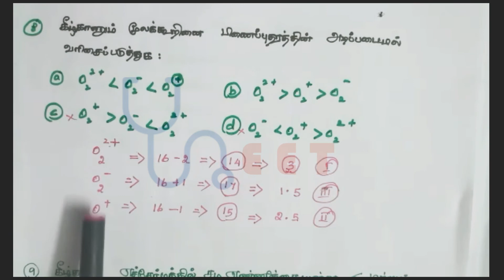நீட் தேர்வுக்கான வேதியியல் மாதிரி வினா விடை - 3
இந்த வீடியோ மூலம் CBSE பாட திட்டத்தை கொண்டு நடக்கும் தேசிய அளவிலான தேர்வுகளில் கேட்கப்படும் வேதியியல் வினாக்களையும் அதற்கான பதிலையும் நீங்கள் பெறலாம்.

எங்களது ஆண்ட்ராய்டு application google play storeயில் இருந்து பதிவிறக்கம் செய்ய கீழேயுள்ள  linkகை சுடுக்கவும்